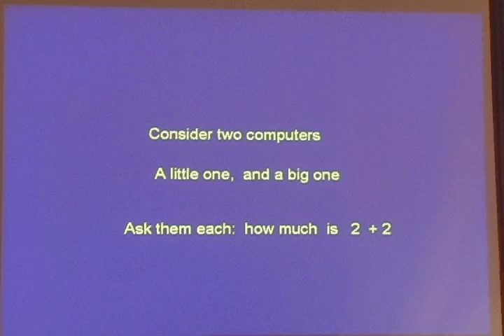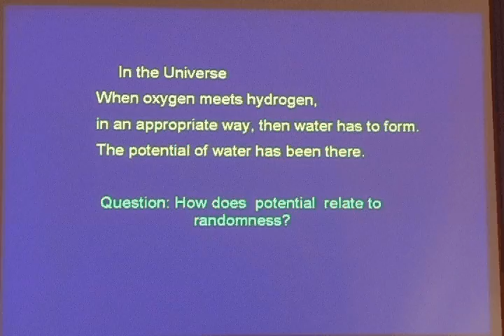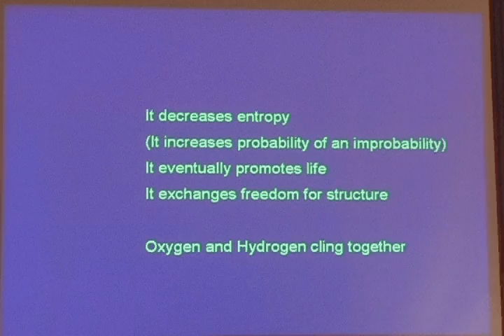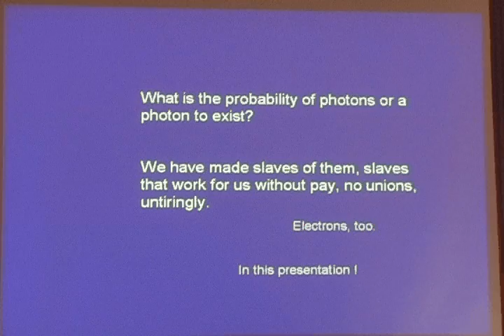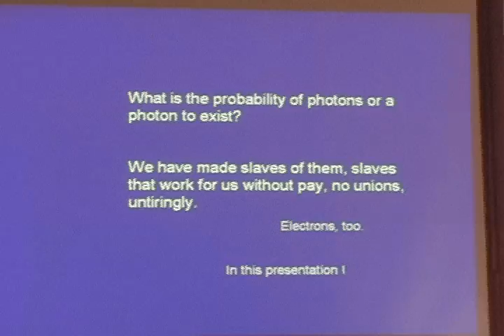04) Potential Exists in the Now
Dr. Manfred Clynes: invited talk at Harvard University Department of Arts and Sciences on March 20, 2009
    Potential exists in the now, not merely as something to be expected.  Thus, the potential for water is present in the existence of oxygen and hydrogen molecules, which, when they randomly meet, form water.  This is Section 4 of 18 sections.